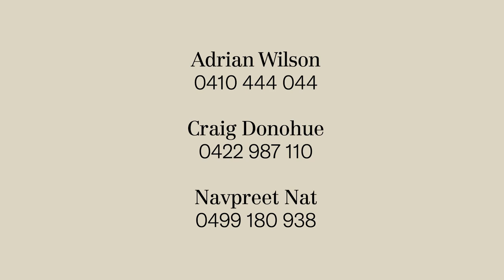Apartment 2204/129 Harrington Street, Sydney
Exclusive apartment with glittering skyline vista
Residing within the iconic 'Cove' building, this exquisite light filled apartment provides a lifestyle of ultimate convenience. Capturing spectacular glimpses of the Opera House and harbour from level 22, it's placed within the vibrant heart of The Rocks.

- Luxury living envisioned by renowned architect Harry Seidler
- Intuitive design spans 105sqm with floor-to-ceiling glass
- Open plan living/dining zone flows to entertainers' terrace
- Well appointed granite kitchen equipped with gas cooking
-Two sizeable bedrooms with built-in robes, master has ensuite
- Immaculate bathroom offers large shower, internal laundry
- Air conditioning, study nook, fresh paint and new carpet
- Secure parking options and private lockable storage room
- 24 hour concierge, exclusive indoor heated pool, gym, sauna
- Metres from Circular Quay, train station and ferry services